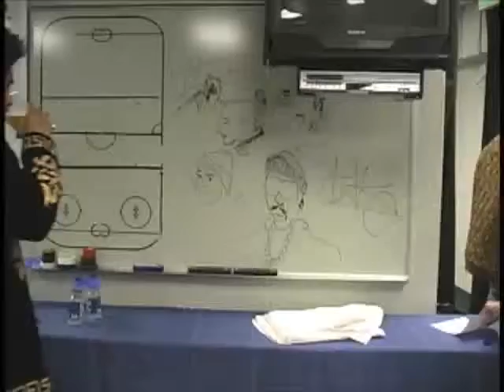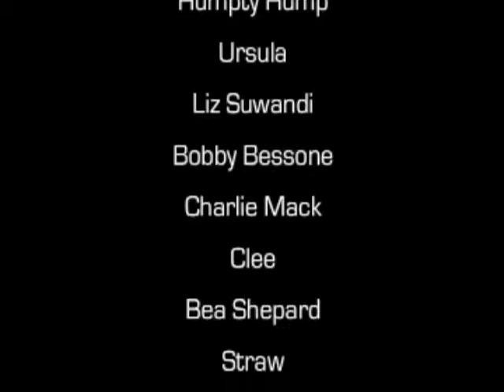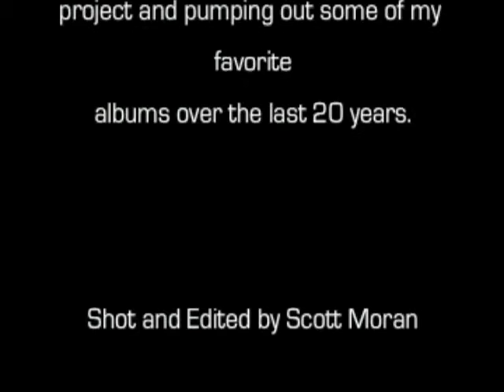Digital Underground 6 minutes in Denver 3 of 3 Documentary 480p